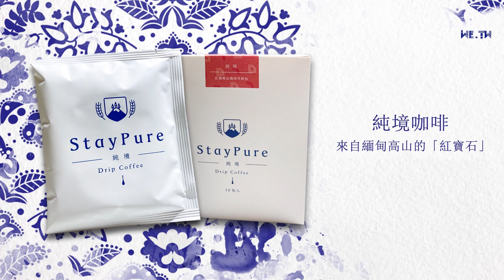《法櫃奇兵》失落的寶藏到底該歸屬於誰？｜美麥童學會－電影法律系｜2021.09.23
《法櫃奇兵》系列是經典的探險電影，尋寶找到的失落文物是歸屬於找到的人，還是國家？中國一直在吵的故宮文物到底該不該歸還？文物的歸屬在法律上又是如何定義的？

【美麥童學會 - 電影法律系】下午五點更新
與《童文薫律師》和《麥嫂俱樂部》一起聊電影!

➤抖內《童溫層》：
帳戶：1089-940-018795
戶名：智慧行動傳播科技股份有限公司
銀行：808玉山銀行 新湖分行